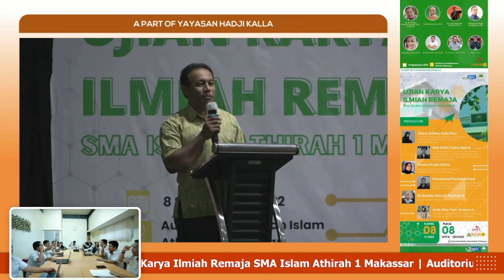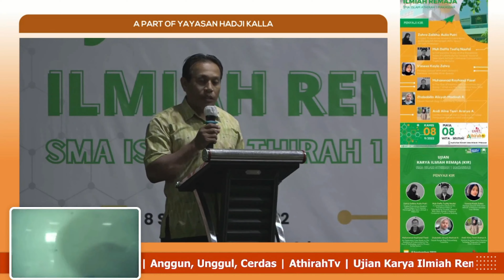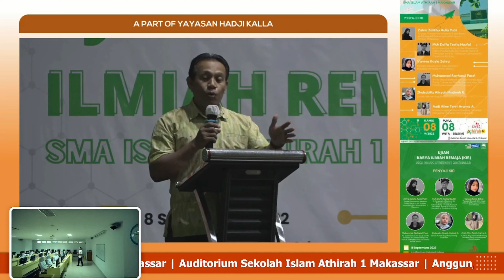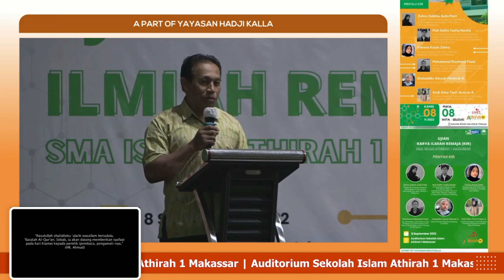Sambutan Kepala SMA Islam Athirah 1 Makassar | Karya Ilmiah Remaja 2022 | AthirahTv